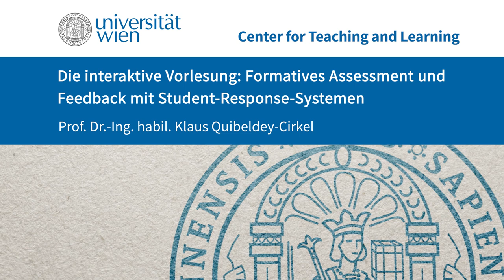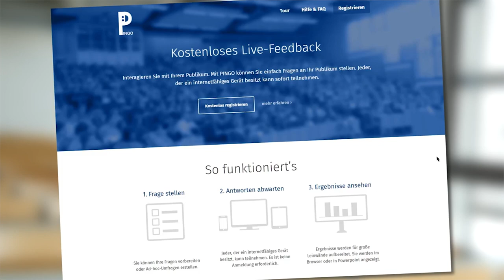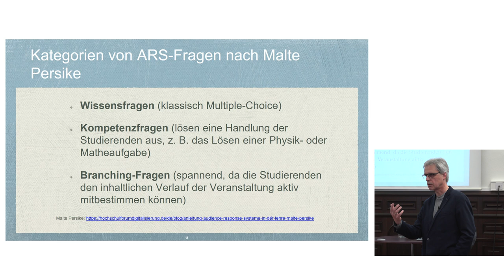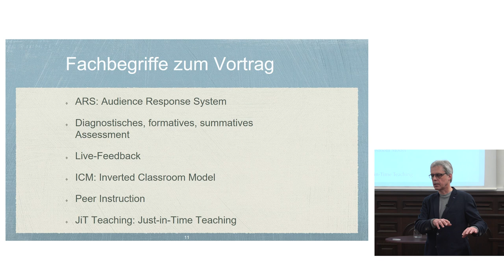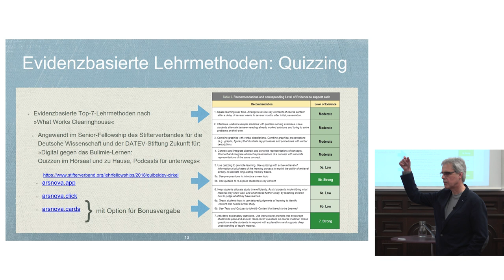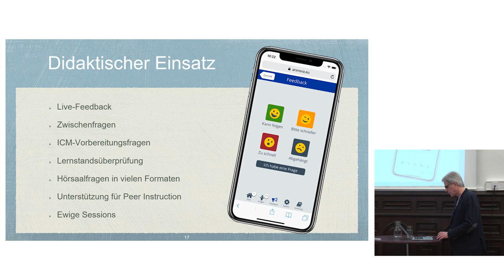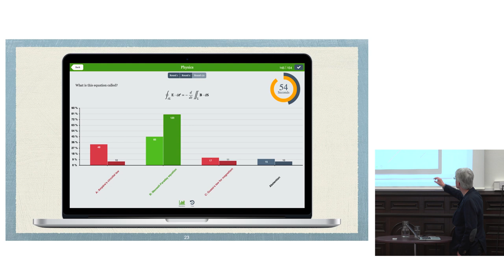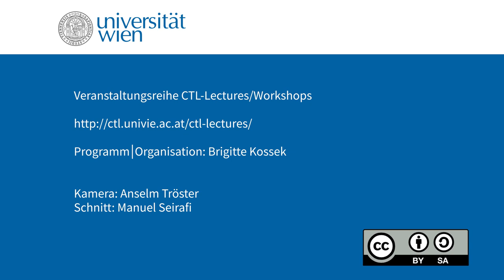Klaus Quibeldey-Cirkel „Die interaktive Vorlesung: Student-Response-Systeme“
CTL Lecture: Prof. Dr.-Ing. habil. Klaus Quibeldey-Cirkel.

Der Vortrag zeigt, wie man eine Vorlesung mit aktivierenden digitalen Elementen anreichert und in neue digitale Lehr- und Lernformen integriert - für mehr Interaktion und Partizipation im Hörsaal. Im Fokus steht der Rückkanal, den das Student-Response-System (am Beispiel von ARSnova, zwischen dem Auditorium und der Lehrperson ermöglicht: Studierende können mit ihrem Smartphone Verständnisfragen beantworten und Feedback entlang einer Zeitskala vom Vorabend der Vorlesung (Lehrstrategie „Just-in-Time Teaching“) geben, während der Vorlesung (Lehr-/Lernmethode „Peer Instruction“) und spontan während des Vortragens per Live-Feedback und Zwischenfragen. Zeitskaliertes Feedback und Assessment unterstützen formativ den lernendenzentrierten Unterricht: Die Lehrperson kann Inhalt und Tempo ihrer Vorlesung dem tatsächlichen und aktuellen Verständnis des Auditoriums anpassen. Der Vortrag fasst die evidenzbasierten Studien zum Einsatz von Student-Response-Systemen in der Lehre zusammen und vermittelt didaktische Erfahrungen aus Lehr- und Lernprojekten.